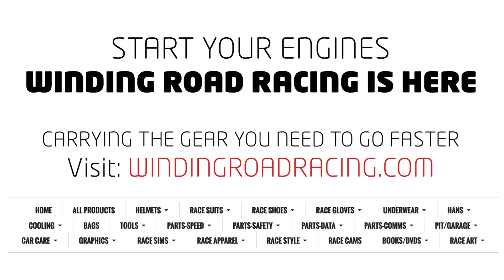2015 Dodge Charger SRT 392 - WR TV POV Test Drive